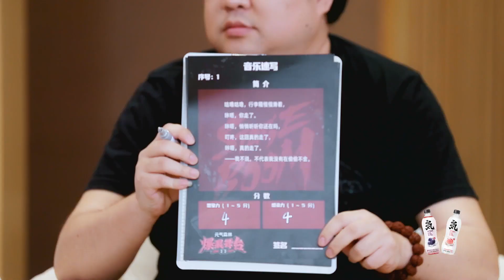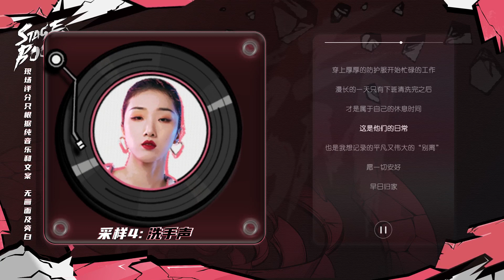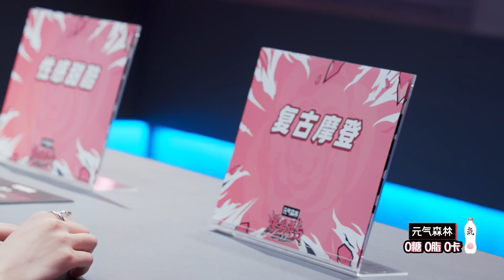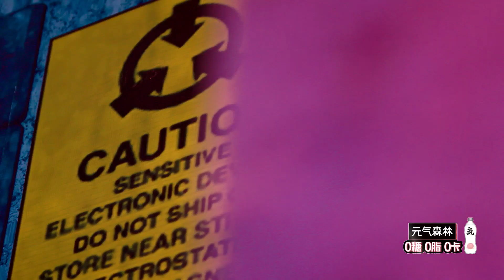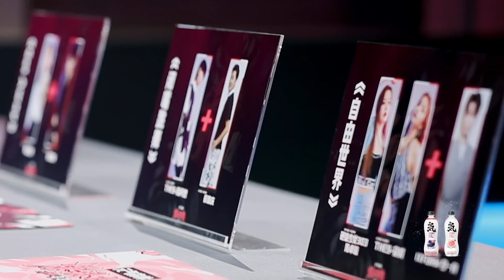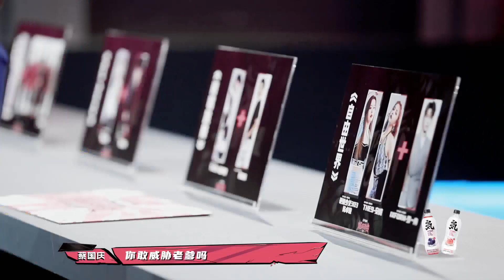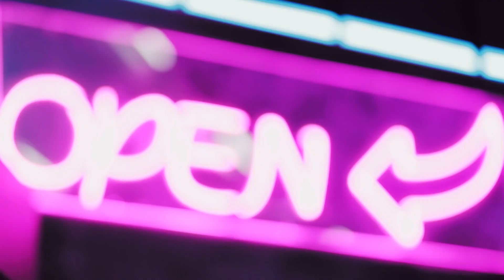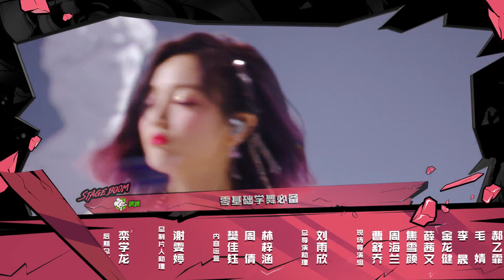【FULL】罗一舟孔雪儿惊喜现身 陈卓璇跟电子门“较劲”用编曲诠释离别 | 爆裂舞台 EP06 下 | Stage Boom | iQiyi综艺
《爆裂舞台》全集iQiyi综艺全球上线！登录iQiyi国际版或下载iQiyi国际版APP，还有更多独家资源等着你：

本期节目中王嘉尔作为爆裂见证官惊喜空降总决赛为爆裂女孩加油，除此之外，宋雨琦、陆柯燃、VaVa、Yamy、周洁琼五位爆裂女孩回归，与冠军候选人刘柏辛、安崎、陈卓璇合体挑战舞台版《VVS》也令人期待。《爆裂舞台》总决赛今晚强势来袭，冠军即将揭晓，爆裂三强拼尽全力巅峰对决，谁能赢得最终的01号冠军舞台？更多精彩内容敬请期待《爆裂舞台》！